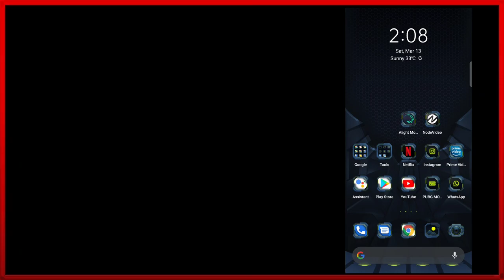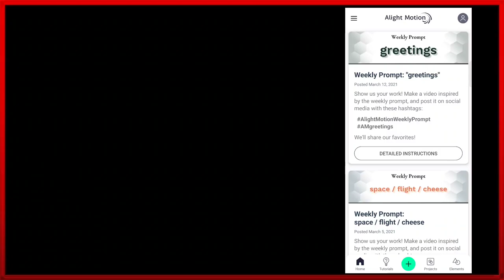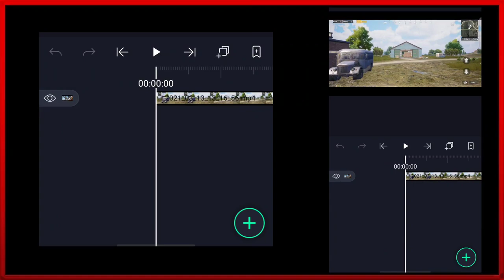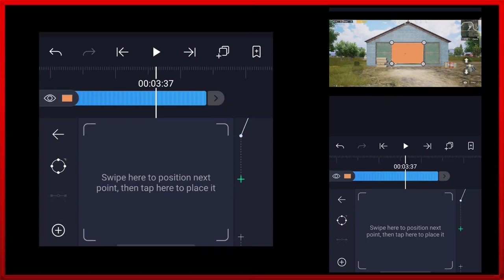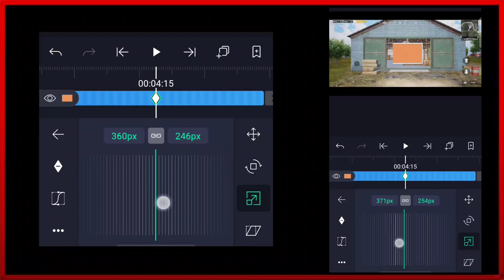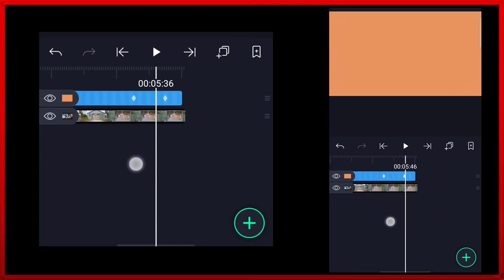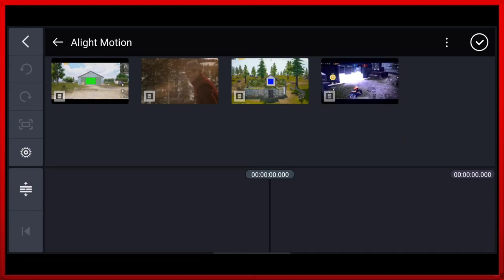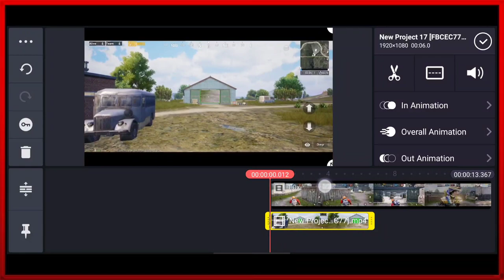Masking transition editing tutorial in Malayalam🔥🔥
Pubg mobile montage transition editing tutorial in Malayalam

device:realme x3 8gb/128gb

Editing software:kinemaster😁😍

Age:20

IGN :BLADExJSE